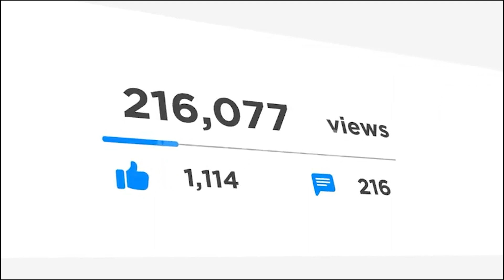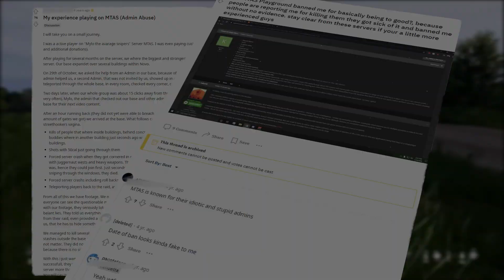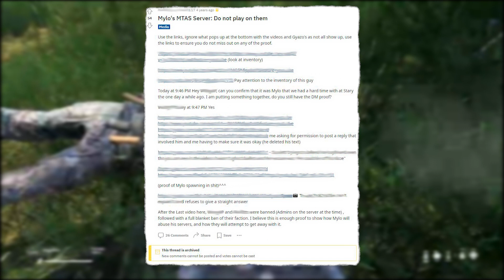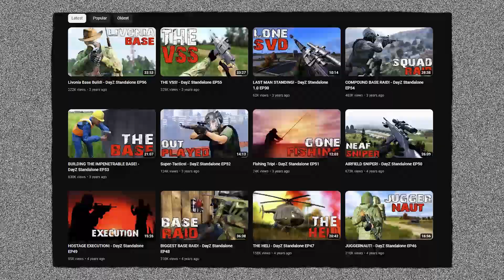How This DayZ Youtuber EXPOSED Himself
Mylo The Average Sniper was one of the prominent figures in the DayZ YouTube community. Unfortunately, he turned out to abuse his admin powers on his own servers. He got exposed but promised to redeem himself. This is his story. Hopefully, he will return in the future and apologize and finally start a new chapter with his DayZ journey